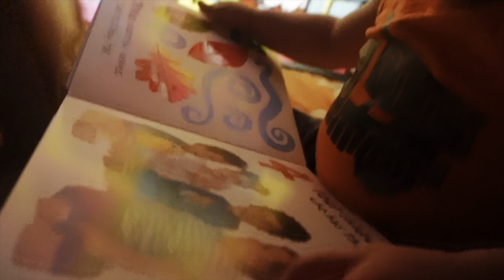Mi Vida Como Mamá Soltera con Dos Hijos 👩‍👧‍👦 + Así va Bella en Sus Clases!